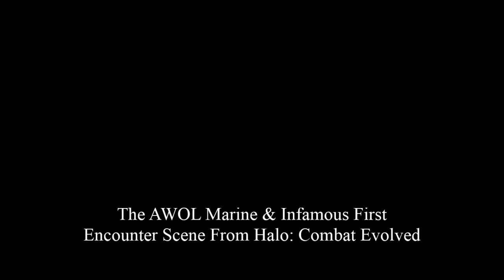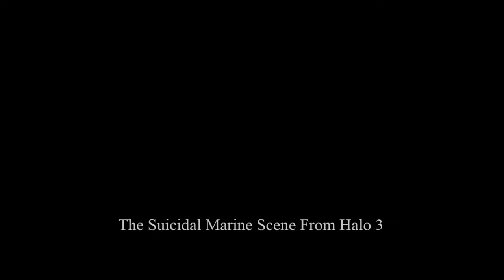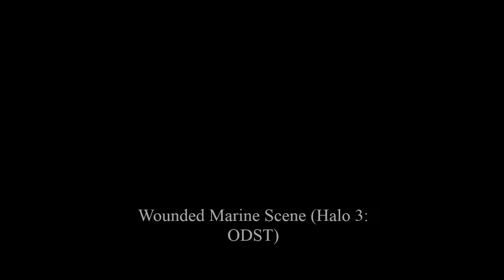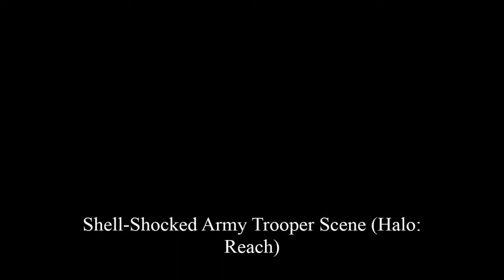AWOL Marine, Suicidal Marine, Wounded Marine & Shell Shocked Army Trooper Scenes (Re-Upload)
This is a re-upload of two videos that I uploaded a long time ago containing AWOL Marine (Halo), Suicidal Marine (Halo 3), Wounded Marine (Halo 3: ODST) & Shell Shocked Army Trooper (Halo: Reach) Scenes. The reason for the re-upload is because I wanted them to be together.